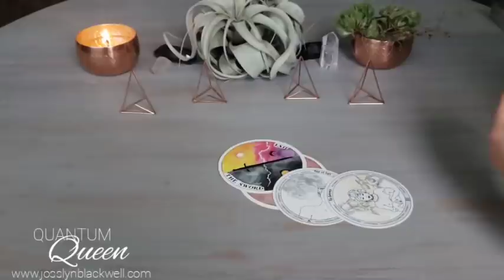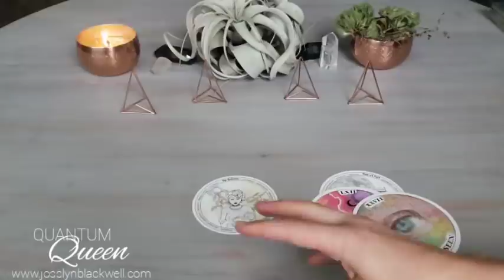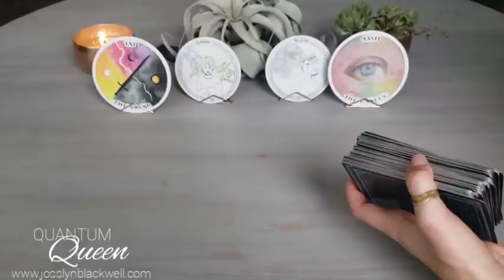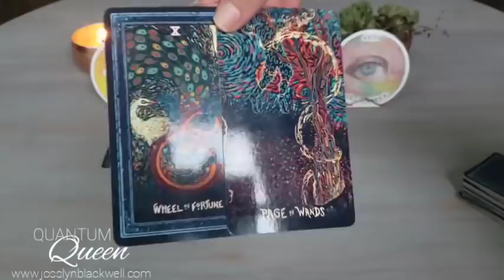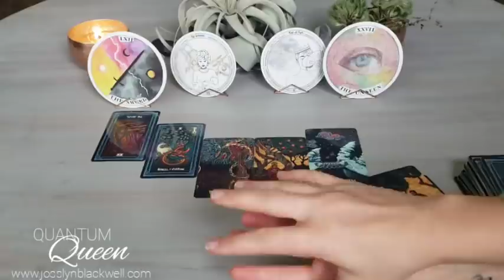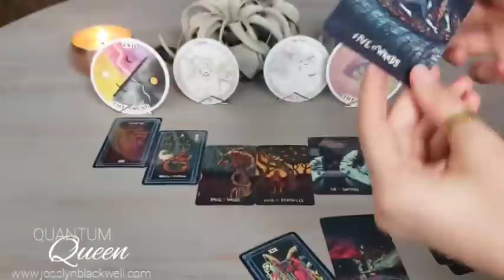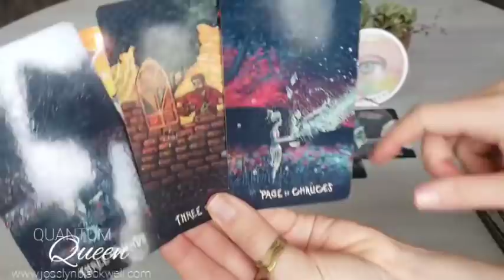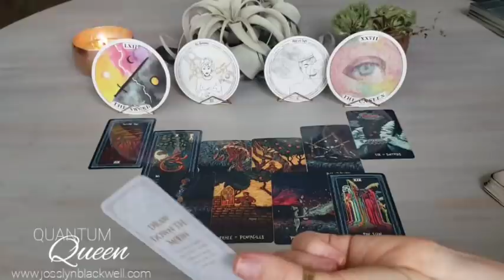Pisces - You see the unseen - Quantum Tarotscope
Cards Used:
TAROT